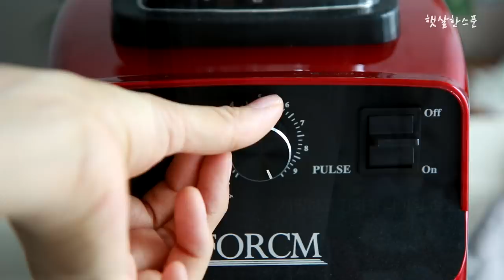[추석음식 만들기] 소갈비찜 레시피 부드럽고 고소하게~ 포시엠 클래식 블렌더 CM-410B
추석음식 중 필수죠~
오늘은 갈비찜 레시피입니다 :)
돼지갈비도 물론 맛있지만,
명절엔 그래도 소갈비찜으로 해줘야죠..크크

부드럽고 고소한 갈비찜 황금레시피의 비법은?
아무래도 배, 양파, 사과 요런것 좀 곱게 갈아서 넣어줘야 육질이 부드럽죠!

이번에 새로 들인 포시엠 블렌더로 재료들 갈았더니 어찌나 곱게 갈리던지 :)
역시 H.S.C JAPAN 칼날이라 분쇄력이 다르더라구요~
거기다 22,000Rpm으로 강력하게!
그래서 갈비찜 양념이 지저분해지지 않고~
깔끔하고 맛있게 만들 수 있었어요^^

추석음식 만들기 할 때도 믹서기 사용할 일 참 많은데 말이죠~
성능좋은 초고속블렌더 필요하신 분들께 추천드리고픈 포시엠 클래식 블렌더네요!

갈비찜 만들기!!

1. 갈비 2.5kg은 1~2시간 물에 담궈 핏물을 충분히 제거해준다 (수시로 물 갈아주기)
2. 양파, 대파 자투리를 넣고 20분간 삶아준 뒤 흐르는물에 깨끗이 씻어 준비한다.
3. 배, 사과 각 1/2개 , 통마늘 한 줌, 생강 조금 믹서기에 곱게 갈아준다.
4. 간장1컵+맛술1/2컵+물1컵+꿀1/3컵(or설탕1/2컵)+참기름3~4큰술 양념장을 섞어 준비한다.
5. 냄비에 씻은 갈비와 양념장을 넣고 끓여준다.
6. 둥글게 썬 무, 당근 그리고 밤,대추,은행,버섯 등 부재료를 넣어준다.

소갈비찜 만들기 어렵지 않쥬?
맛있게 만들어 즐거운 추석명절 보내세요^^

“본 글에 소개한 제품은 리뷰용으로, 다나와 체험단 행사를 통해 포시엠컴퍼니로부터 무상 제공 받았습니다”